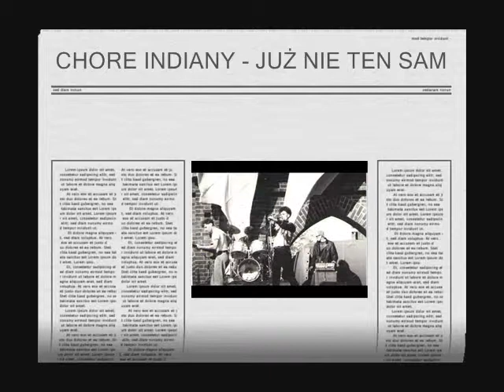CHORE INDIANY - JUŻ NIE TEN SAM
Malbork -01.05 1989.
Sławomir Walkiewicz(Waluś)-wokal
Artur Perkowski (Zocha)-gitara
Maciej Bajur -bas
Roman Balik-perkusja